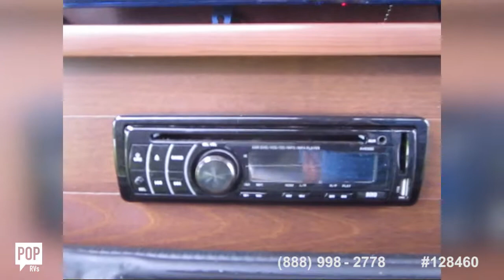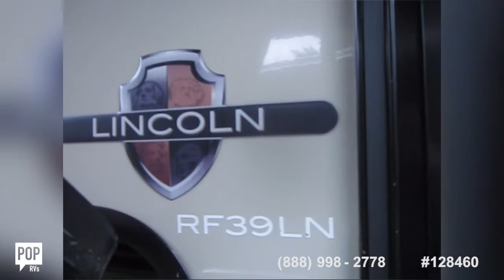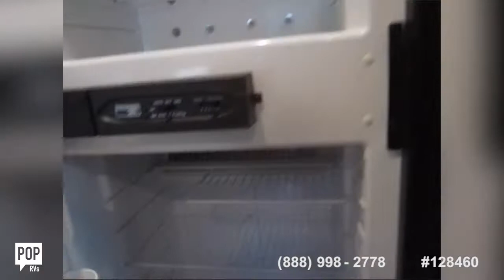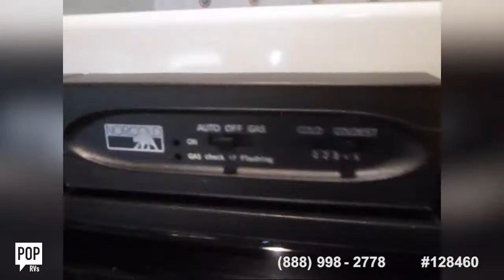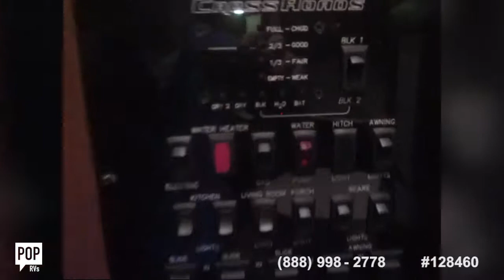[UNAVAILABLE] Used 2014 Rushmore 39 Lincoln in Port Deposit, Maryland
2015 Rushmore Lincoln in Skidmore, Texas - $55,600

2013 Silverado 37 Heartland 37QB in Centreville, Maryland - $35,900